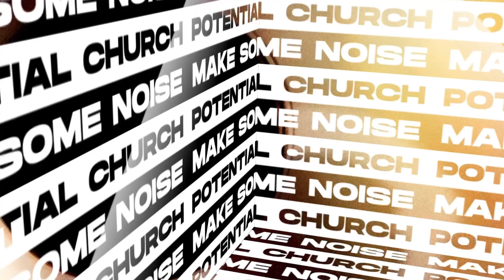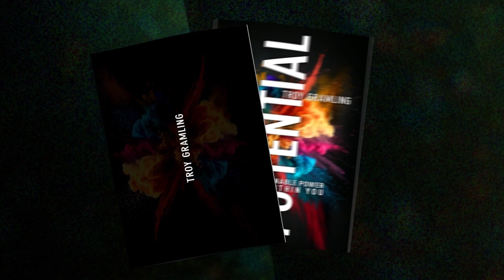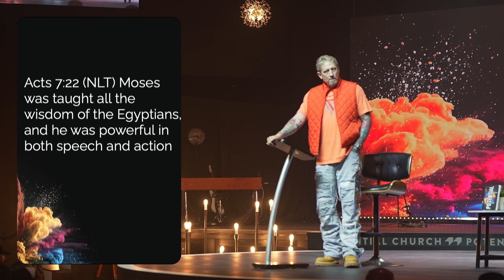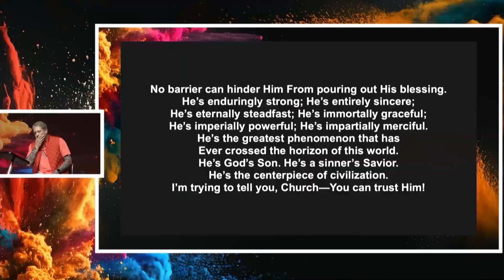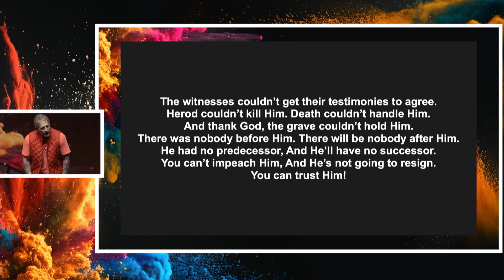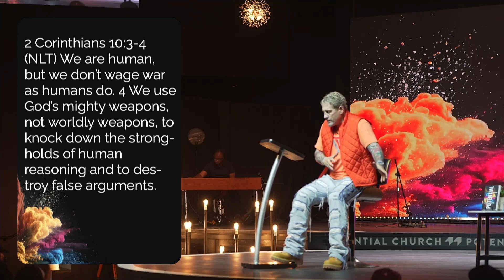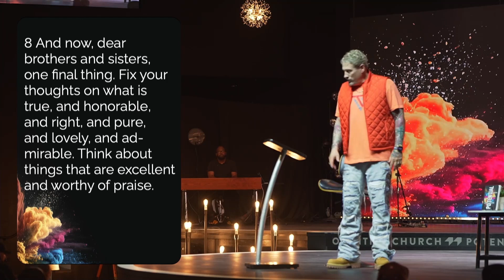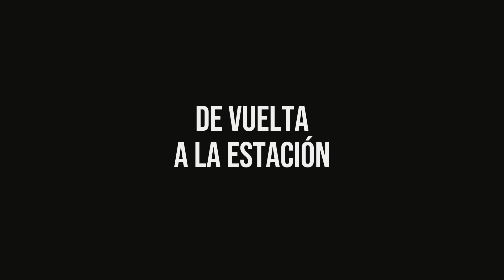SERVICIO ONLINE 1 SEPTIEMBRE